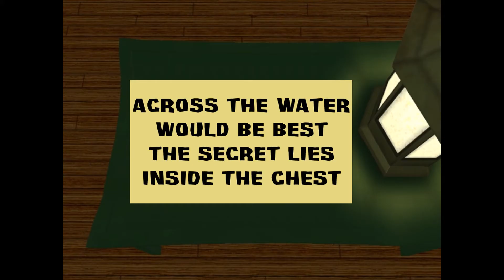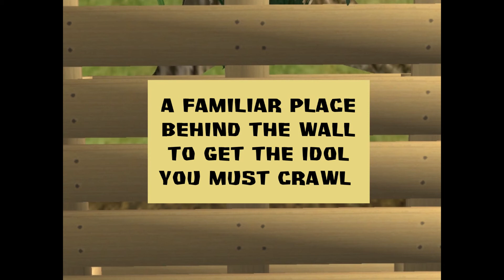Simvivor: Laos - Episode 2 - Part 2